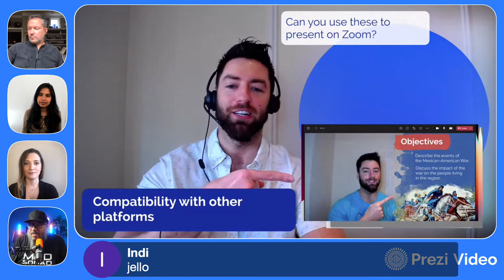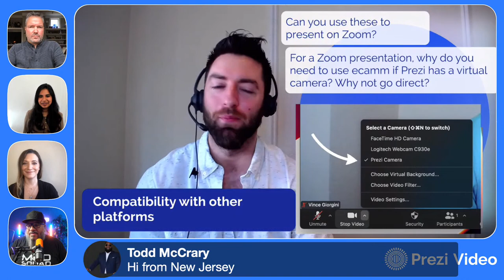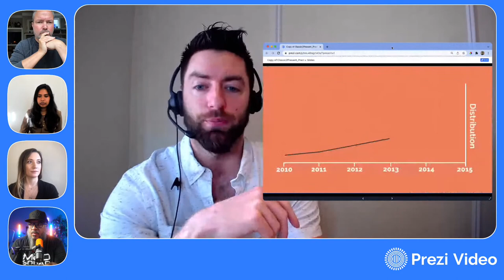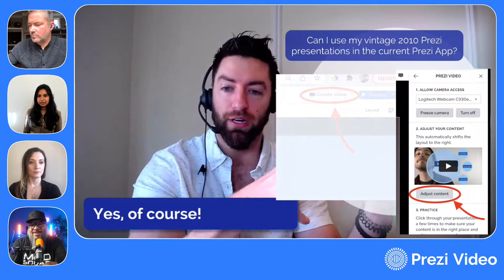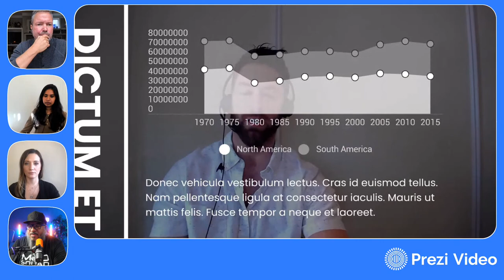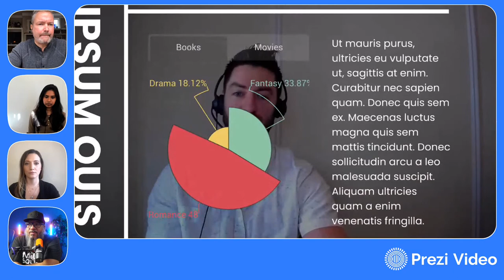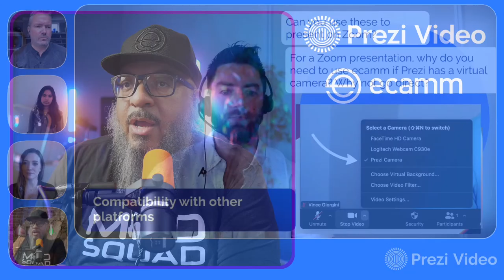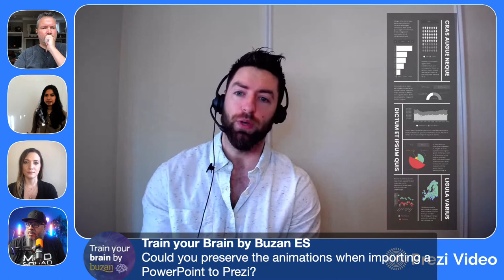LIVE Q+A! How to Use Ecamm and Prezi Together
Sick of the same old, same old boring Powerpoint or Keynote presentations? Yeah, us too.

Why hide behind a slide when you can shine? Unlike screen sharing, Prezi Video lets you interact with your visuals on screen. And when you mix the power of Prezi with Ecamm Live, you can create engaging, professional presentations that wow, delight, inspire, and motivate. And you can do it live, in apps like Zoom, Teams, Meet, and more, or as recorded videos. It couldn't be easier.

In this live Q+A, we're answering all of your questions about Prezi, Ecamm Live, and how to use the two tools together to create the best possible presentations.

Questions? Use this form to submit your questions in advance